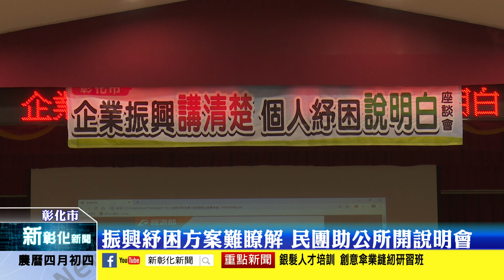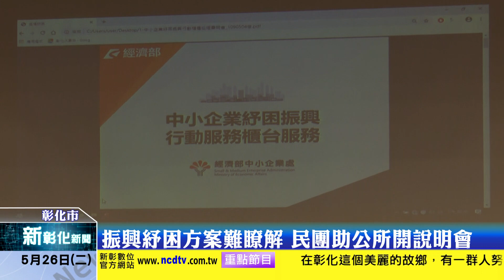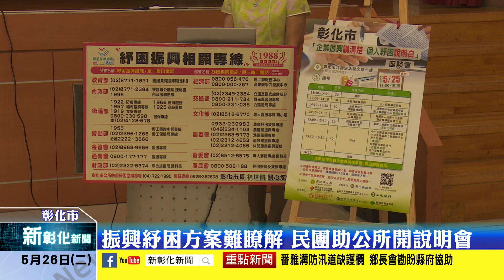新彰化新聞20200526 振興紓困方案難瞭解 民團助公所開說明會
為了協助企業以及民眾申請紓困振興方案補助金，彰化扶輪社與彰化市公所合作舉辦說明會，並請來行政院中部辦公室講師來為大家說明申請資格與方式，現場吸引大批民眾前往瞭解。